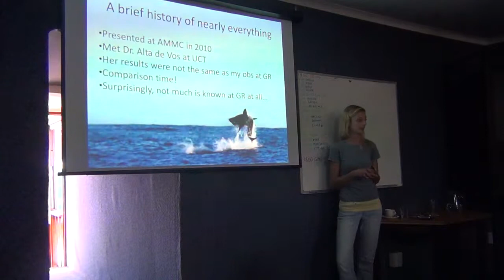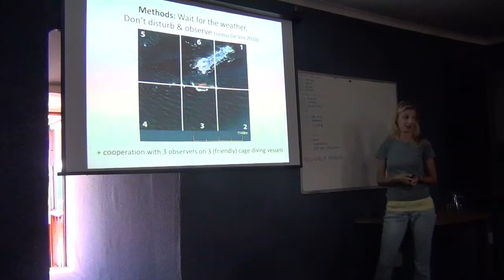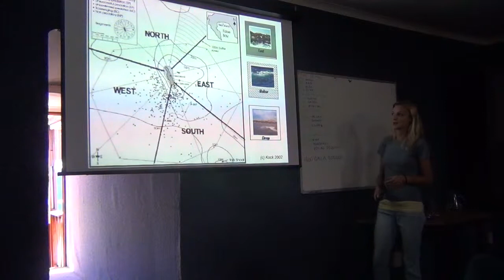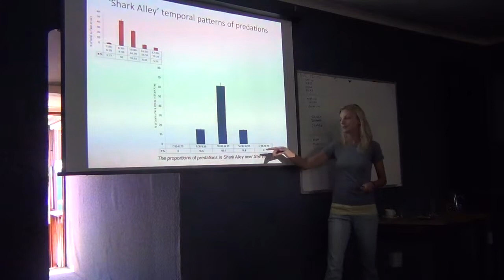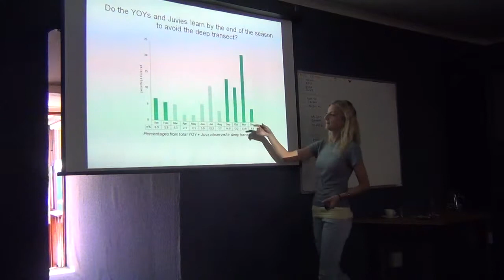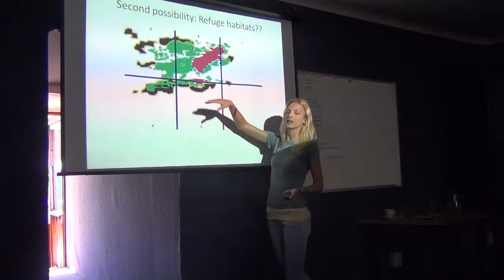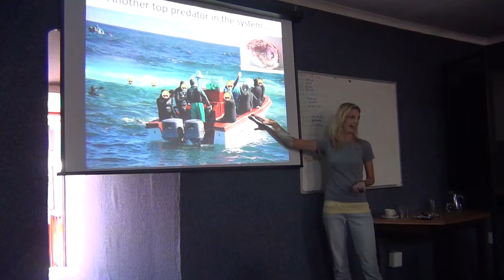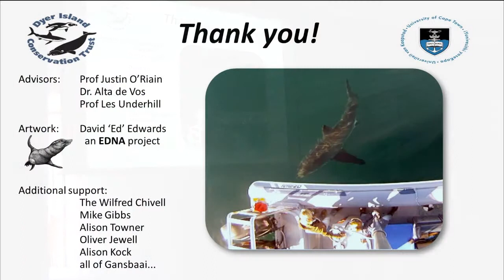Michelle Wcisel, The spatiotemporal patterns of white shark predations at Geyser Rock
Oral Presentation

Michelle Wcisel1,2, Alta de Vos2, Justin O'Riain2, and Les Underhill3
1Dyer Island Conservation Trust
2University of Cape Town, Zoology Department
3University of Cape Town, Animal Demography Unit

Many marine predator-prey interactions fall outside the realm of surface observation. Furthermore, predicting marine predator-prey interaction patches within vast marine ecosystems can prove to be an improbable and expensive research endeavor. This may explain why few marine predator-prey systems have been quantified into 'landscapes of fear', a landscape prey species navigate shaped by the variable risk of encountering predators. White shark (Carcharadon carcharias) predatory effort at pinniped colonies is a notable exception as interaction patches are located within several hundred meters of colonies during seasonal peaks in foraging, and it is thought that most white shark strikes on pinnipeds occur at the surface which brings the interaction into the realm of observation. Even though white shark predatory effort is a data-rich area of study, the spatiotemporal patterns of hunting white sharks at Geyser Rock, Gansbaai, is relatively unknown. To analyze this, I first defined and then compared the spatiotemporal patterns of white sharks at Geyser Rock to the established patterns at Seal Island, False Bay as the basis of my Master's thesis is comparing the anti-predator tactics of Cape fur seals (Arctocephalus pusillus pusillus) at Geyser Rock with those expressed by seals at Seal Island. White sharks at Geyser Rock expressed a seasonal presence at the seal colony during winter, which is consistent with Seal Island. Unlike the finite area and short time period of risk seen at Seal Island, white shark predatory effort at Geyser Rock was broadly dispersed over 3km2 and prolonged from 8:30--14:29. By comparing these patterns with those established at Seal Island, I was able to suggest that these deviations in white shark spatiotemporal patterns are linked with the greater habitat heterogeneity seen at Geyser Rock, which Cape fur seals utilize as refuge habitats during high risk periods.